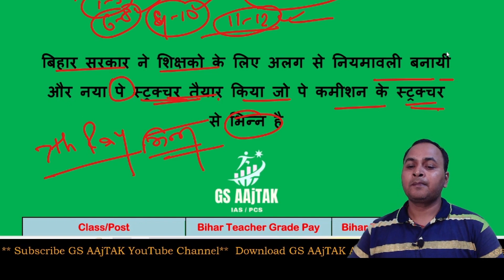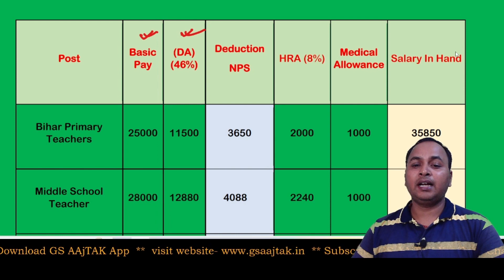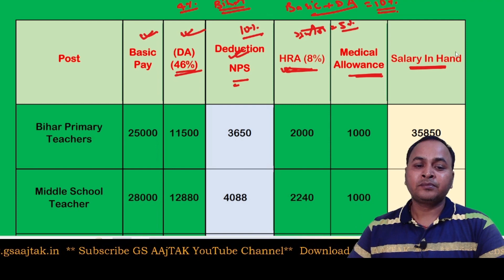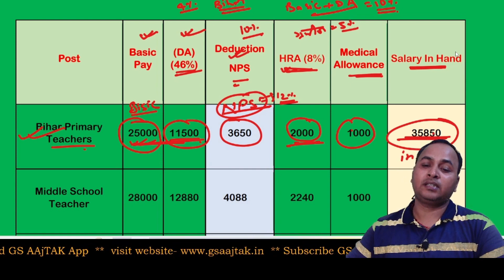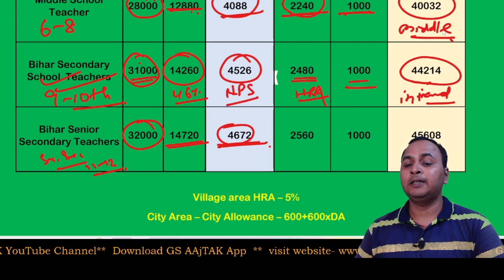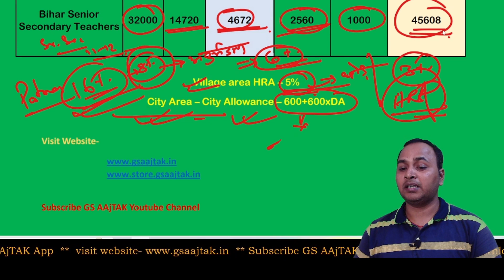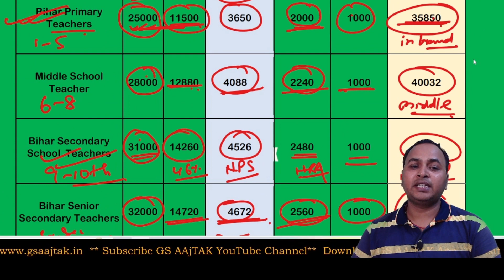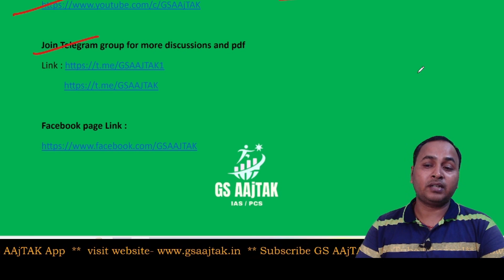BPSC Teacher Salary in Hand | Bihar Teacher Salary 2023 किसको कितना मिलेगा वेतन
Are you curious about the BPSC Teacher Salary in Bihar for the year 2023? In this informative video, we break down the Bihar Teacher Salary and help you understand how much you can expect to earn in hand as a teacher. We cover all the essential details, including allowances and deductions, so you can accurately plan your finances. Whether you're an aspiring teacher or currently employed, knowing your salary is crucial for financial stability. Stay informed and make well-informed decisions about your teaching career in Bihar. Watch now to learn all about your 2023 teacher salary!

Teacher Salary in Hand
Bihar Teacher Pay Scale
BPSC Teacher Salary Structure
Teaching Job Salary
Bihar Government Teacher Salary
Teacher Salary After 7th Pay Commission
Bihar Teaching Job Benefits
Bihar Education Department Salary
BPSC Teacher Allowances
Bihar TET Teacher Salary
Bihar Primary Teacher Pay
BPSC Teacher Gross Salary
Bihar Sarkari Teacher Salary